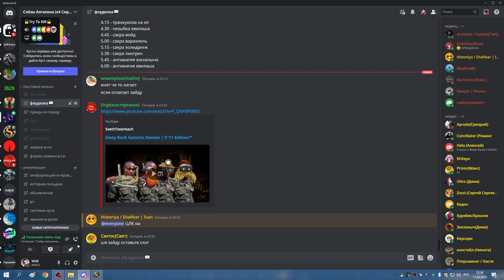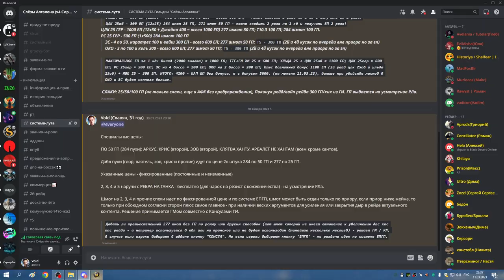1я часть ЦЛК 25гер на 6 боссов МИШКА 11 03 23